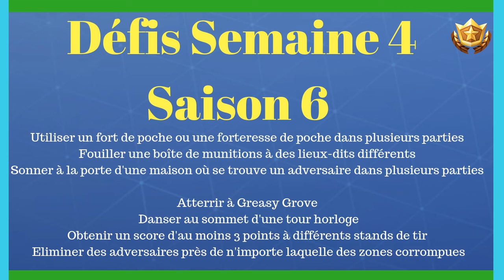Fortnite Semaine 4 Saison 6: Les défis de la semaine à découvrir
Voici la liste des défis pour la nouvelle semaine:

- Utiliser un fort de poche ou une forteresse de poche dans plusieurs parties

- Fouiller une boîte de munitions à des lieux-dits différents

- Sonner à la porte d'une maison où se trouve un adversaire dans plusieurs parties

- Atterrir à Greasy Grove

- Danser au sommet d'une tour horloge

- Obtenir un score d'au moins 3 points à différents stands de tir

- Eliminer des adversaires près de n'importe laquelle des zones corrompues

TOP GAMING VIDEOS - Welcome - Bienvenue

Plein de jeux les potos !!!